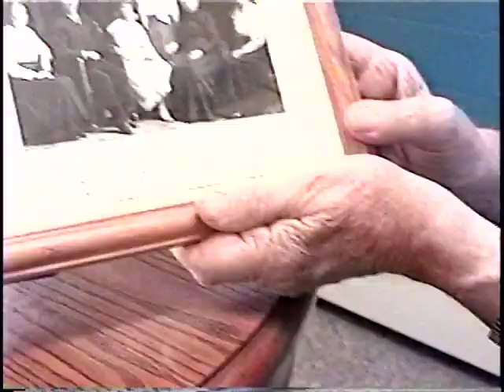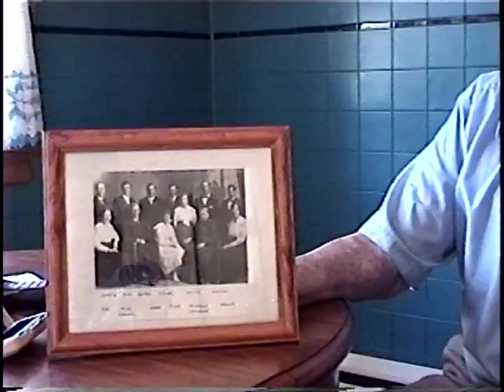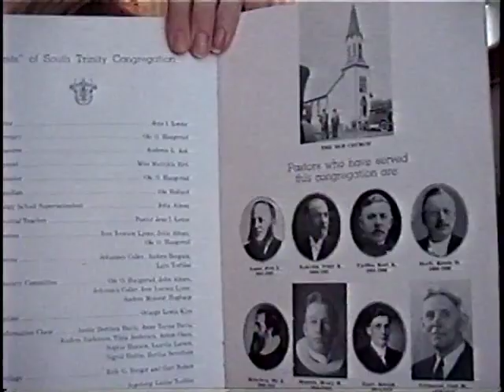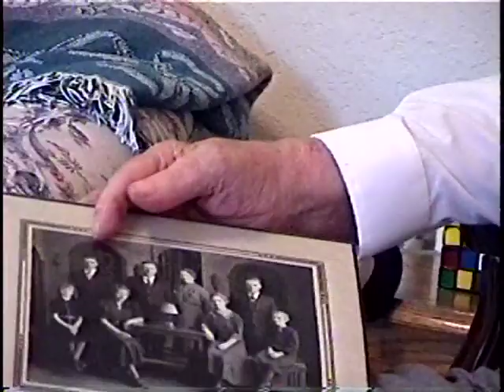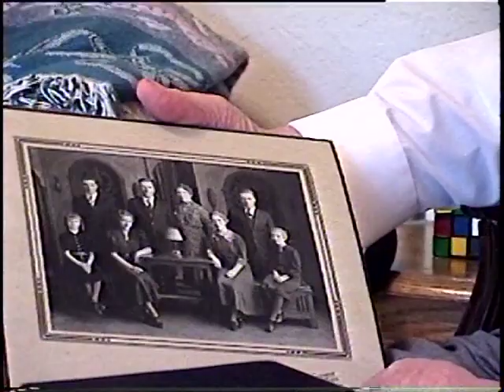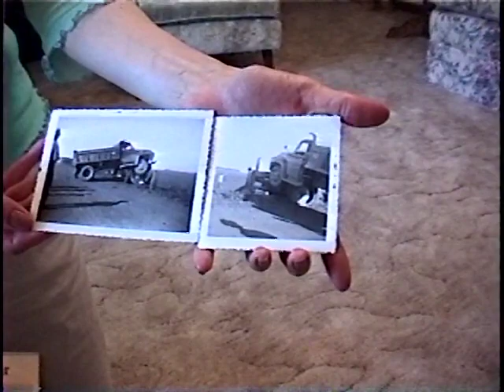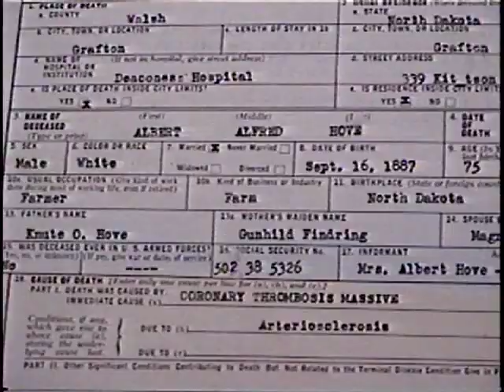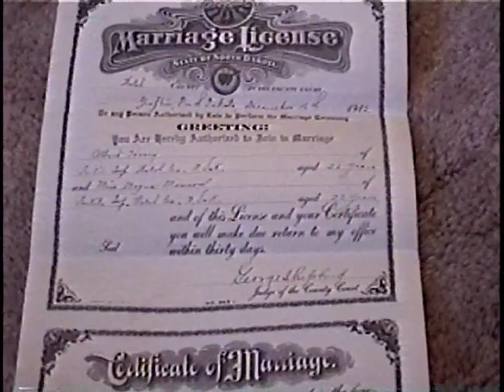Millard Hove - Interview on July 2 2002